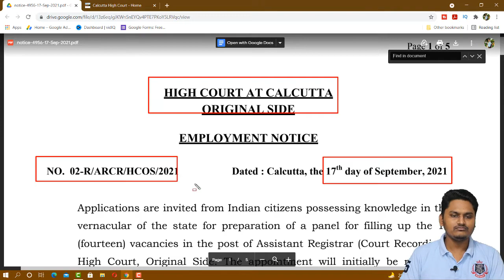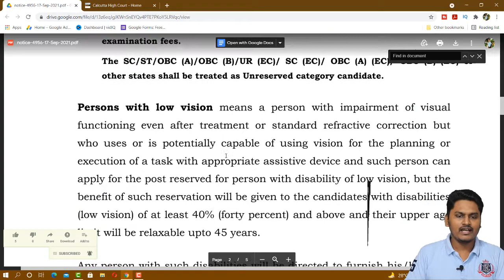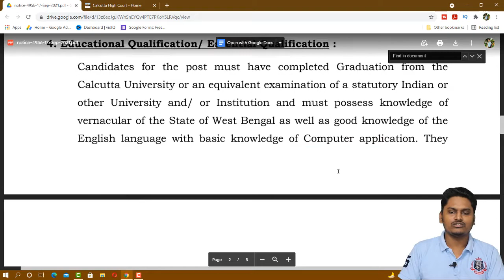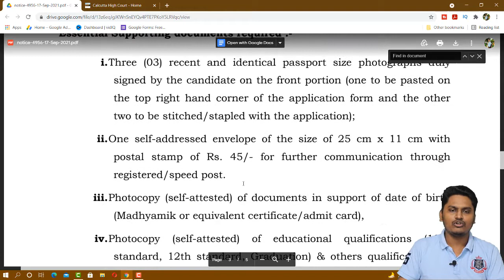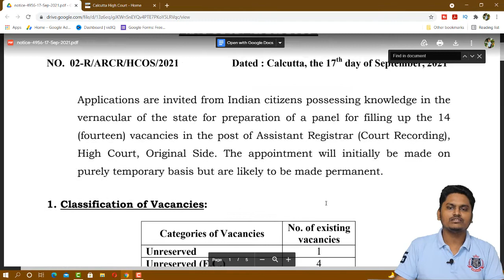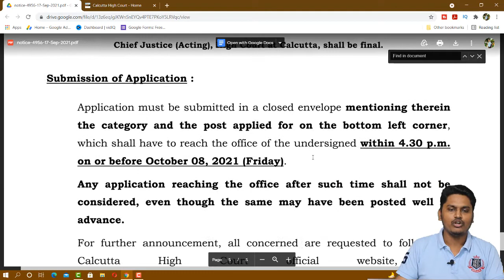Calcutta high court recruitment 2021 | Group C Jobs | How to apply | Salary | Syllabus